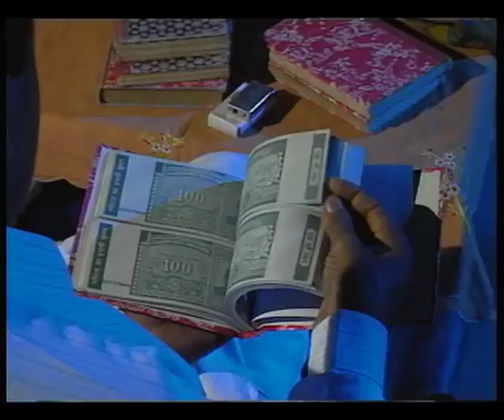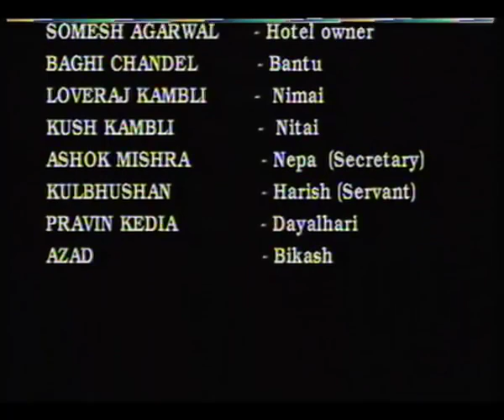Episode 14 (Part 2) - Byomkesh Bakshi - Aadim Shatru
byomkesh bakshi
byomkesh bakshi all episodes
sunday suspense byomkesh bakshi
byomkesh bakshi movie
byomkesh bakshi movie
byomkesh sunday suspense
byomkesh
sunday suspense byomkesh
byomkesh bakshi sunday suspense
byomkesh bakshi audio story
durgo rahasya byomkesh
byomkesh bakshi episode 1
detective byomkesh bakshy
byomkesh movie
har har byomkesh full movie
byomkesh fanfiction
byomkesh gotro full movie
detective byomkesh bakshy trailer
byomkesh new movie
byomkesh pawrbo full movie
satyanweshi byomkesh
byomkesh bakshi full movie
byomkesh bakshi fanfiction
byomkesh audio story
mirchi bangla byomkesh
byomkesh o pinjrapole
byomkesh bakshi serial
byomkesh meher unacademy
detective byomkesh bakshi movie
bomkesh boxi movie
bomkesh boxi
vyom bakshi full episodes
byomkesh
bomkesh boxi golpo
satyanweshi
bomkesh
durgo rahasya byomkesh
byomkesh fanfiction
byomkesh new movie

ब्योमकेश बख्शी
ब्योमकेश बख्शी सभी एपिसोड
रविवार का सस्पेंस ब्योमकेश बख्शी
ब्योमकेश बख्शी फिल्म
ब्योमकेश बख्शी फिल्म
ब्योमकेश रविवार सस्पेंस
ब्योमकेश
रविवार का सस्पेंस ब्योमकेश
ब्योमकेश बख्शी रविवार सस्पेंस
ब्योमकेश बख्शी ऑडियो स्टोरी
दुर्गो रहस्य ब्योमकेश
ब्योमकेश बख्शी एपिसोड 1
जासूस ब्योमकेश बख्शी
ब्योमकेश फिल्म
हर हर ब्योमकेश पूरी फिल्म
ब्योमकेश फैनफिक्शन
ब्योमकेश गोत्रो पूरी फिल्म
जासूस ब्योमकेश बख्शी ट्रेलर
ब्योमकेश नई फिल्म
ब्योमकेश पौरबो पूरी फिल्म
सत्यान्वेषी ब्योमकेश
ब्योमकेश बख्शी पूरी फिल्म
ब्योमकेश बख्शी फैनफिक्शन
ब्योमकेश ऑडियो स्टोरी
मिर्ची बंगला ब्योमकेश
ब्योमकेश ओ पिंजरापोल
ब्योमकेश बख्शी सीरियल
ब्योमकेश मेहर अकादमी
जासूस ब्योमकेश बख्शी फिल्म
बोमकेश बॉक्सी फिल्म
बोम्केश बॉक्सी
व्योम बख्शी पूर्ण एपिसोड
ब्योमकेश
बोम्केश बॉक्सी गोलपो
सत्यान्वेषी
बोम्केश
दुर्गो रहस्य ब्योमकेश
ब्योमकेश फैनफिक्शन
ब्योमकेश नई फिल्म